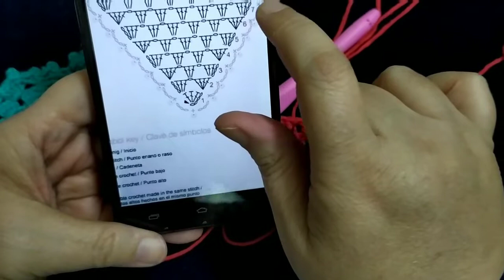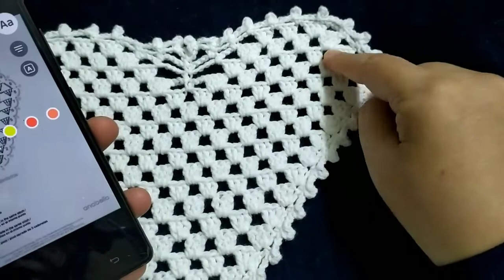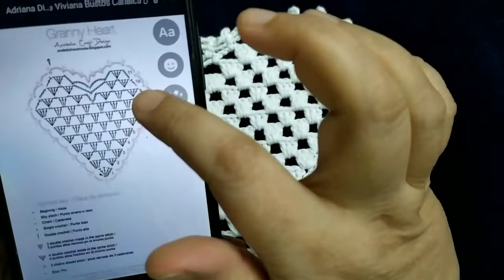كروشيه قلب جرانى شكله رائع وسهل للمبتدئين granny heart tutorial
استخدمت خيط اليز ديفا واليز كوتن جولد